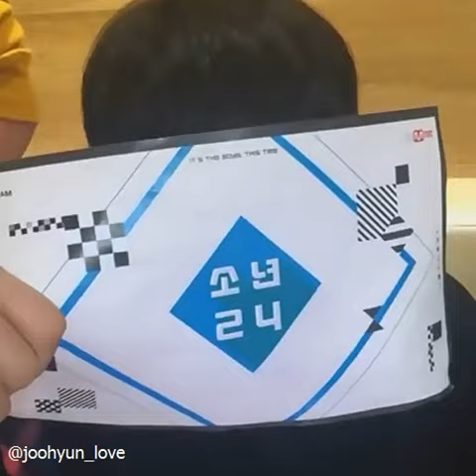160803 BOYS24 Unit Green Aegyo Battle + Rap @ Facebook Live Broadcast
160803 BOYS24 Unit Green Aegyo Battle + Rap @ Facebook Live Broadcast